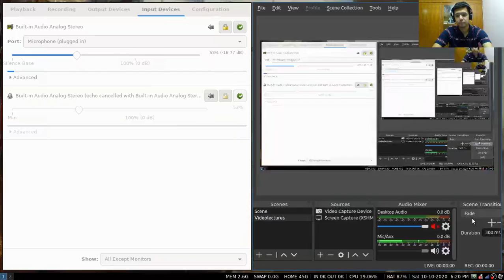Source coding video 4: Huffman, Shannon-Fano-Elias and Arithmetic codes